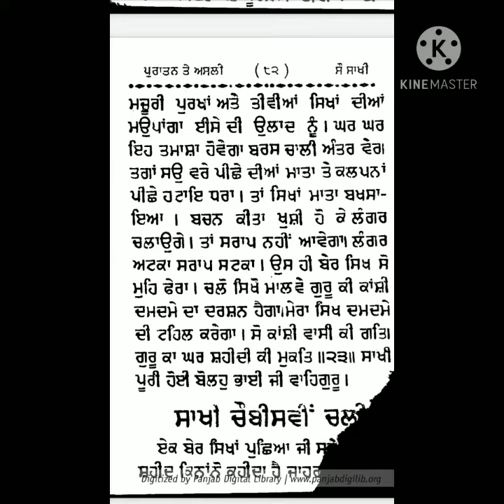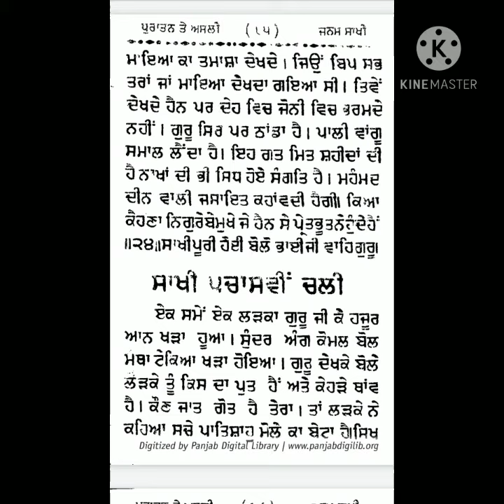puratan so sakhi (ਸਾਖੀ - 23,24)